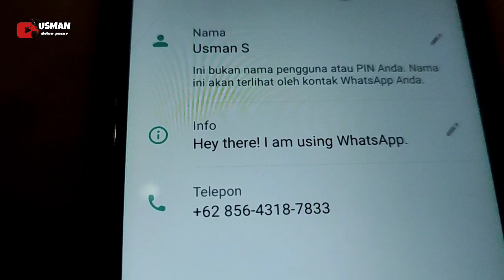Juragan Ini Bawa Kambing Komplit sekali